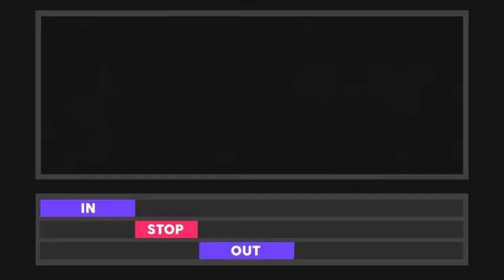Motion Titles Animated (After Effects Template)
Features:
- 100% After Effects
- 85 Titles animation
- No Plugins required
- Easy Customize
- Video tutorial